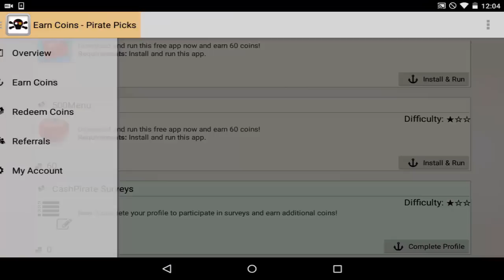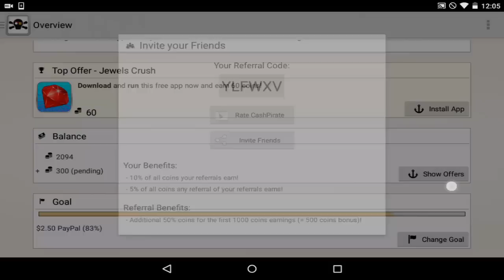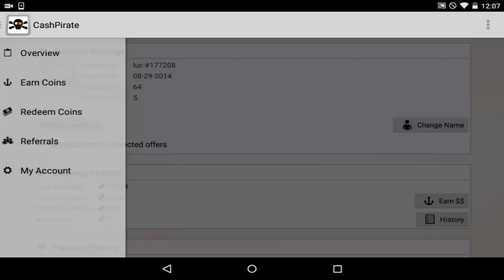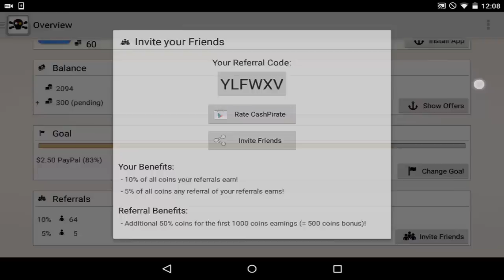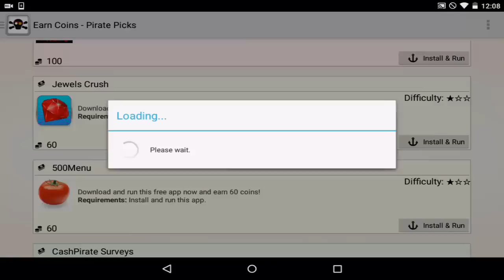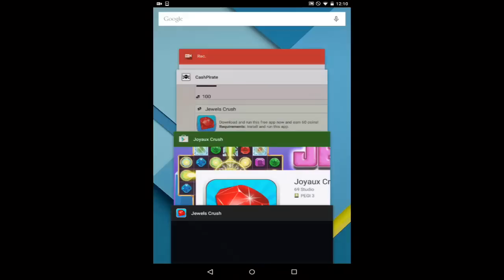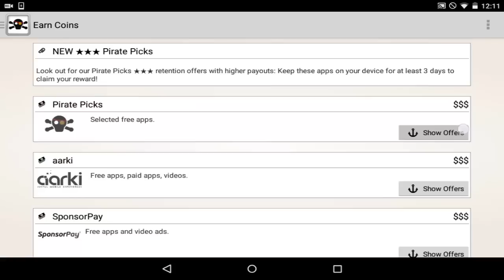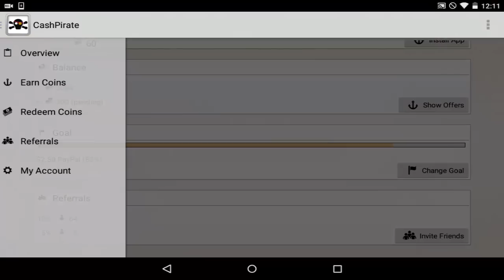AVOIR DES GEMMES GRATUITEMENT !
Bonjour à tous on se retrouve pour une vidéo sur : 'AVOIR DES GEMMES GRATUITEMENT !'

Bon Visionnage !

GEMMES GRATUITE ! :

Sur l'application : 'Feature Points'

Mon Code : ' YLFWXV ' qui t’offrira pas mal de sous :)
Sur l'application : 'CashPirate'